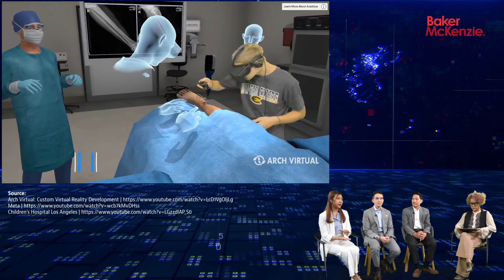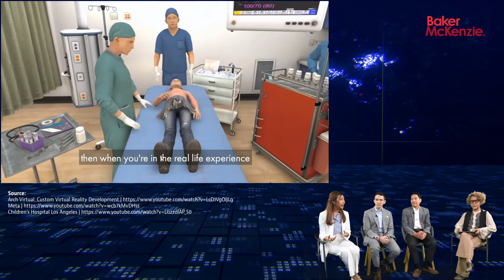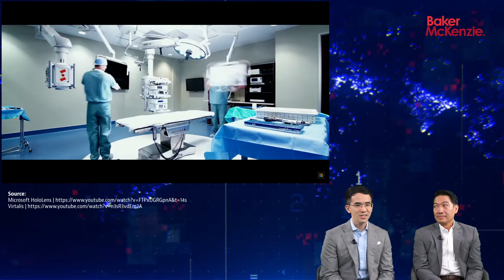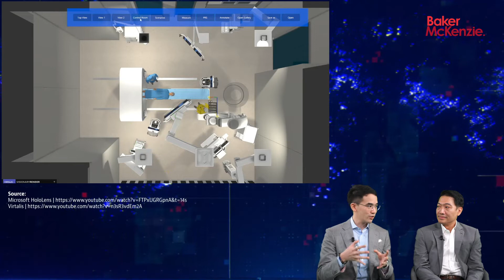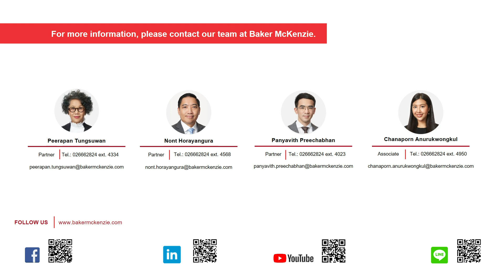Healthcare Metaverse EP2: Is it happening?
In our brand new series "Healthcare Metaverse", the HealthTech team at Baker McKenzie discusses the potential that the metaverse has to transform the delivery of healthcare along with opportunities and challenges it may present. In this second episode, the team provides an overview on the current state of the metaverse and technologies involved in the delivery of healthcare.